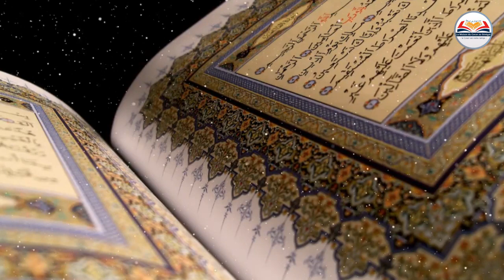Leçon n°11 / Tafsîr et mérites de la Sourate Al-Fâtiha / Serigne Abdou Aziz Touré H.A